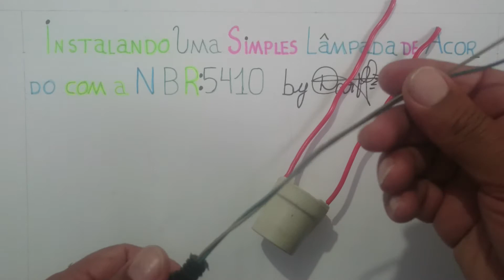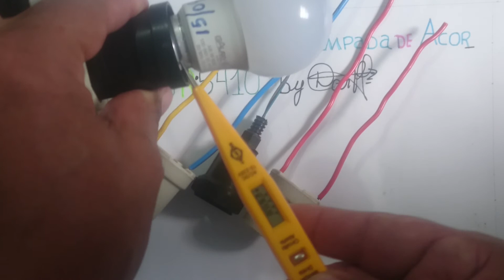INSTALANDO UMA SIMPLES LÂMPADA DE ACORDO COM A NBR=5410/NÃO COMETA ESSES ERROS! BY DAVI SILVA.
A instalação de uma simples lâmpada sem seguir a NBR=5410, pode causar graves acidentes ou até levar pessoas a morte. Obedeça o padrão de cores e atente-se para a posição do neutro e o volta/retorno da lampada. -Simples Assim!